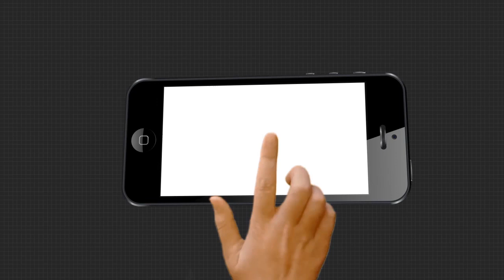ଅସ୍ତରଙ୍ଗ ଥାନାରେ ଆଇଆଇସିଙ୍କ ଦାଦାଗିରି...|TheArgus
ଅସ୍ତରଙ୍ଗ ଥାନାରେ ଆଇଆଇସିଙ୍କ ଦାଦାଗିରି । ସାଧାରଣ ଲେକ ନିଜର ଅସୁବିଧା ନେଇ ଥାନାକୁ ଗଲେ ସେଠି ଅତ୍ୟାଚାର ସମ୍ମୁଖିନ ହେଉଛନ୍ତି .